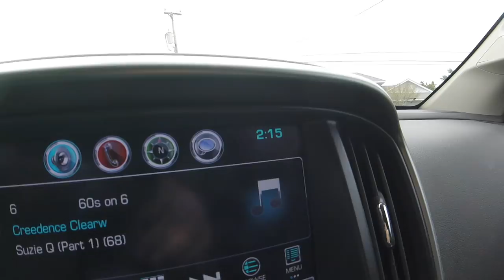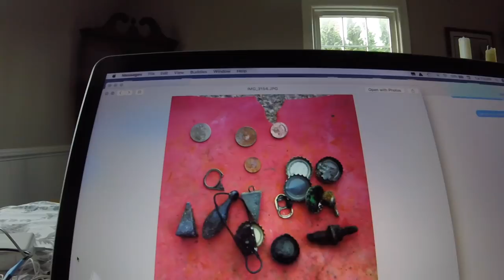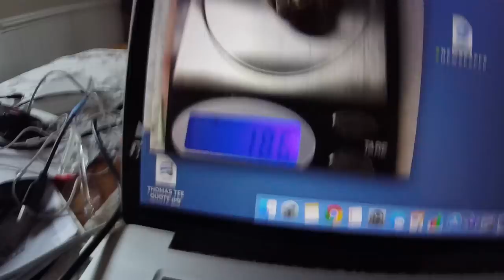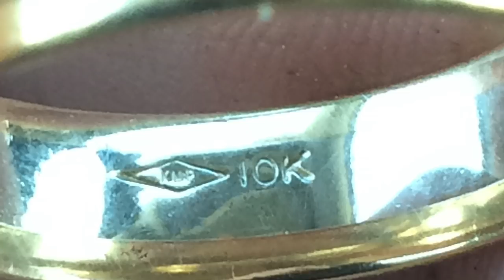Equinox 800's -Triple Gold Ring Strike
mumblesman was planning on giving me the mumbles sat and sun, but i had many blades and he had many gold tickets, but i did manage to stumble on a gold band today.

see ya soon. dang knives tomorrow during low tide .good luck

GEAR I USE:
Stavrscoop
go pro hero session camera